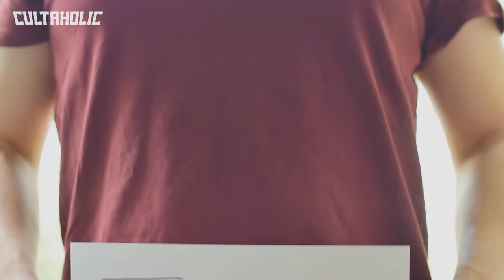10 WORST WWE Wrestler Attires Ever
Professional wrestling is a cosmetic business and looks are important! That doesn't just mean pretty faces and tight bodies, but the overall physical presentation of a wrestler, including (importantly) their costume. It's a crucial part of the package and ring attire can go some way to determining a wrestler's fate. But sometimes wrestlers can get it horribly wrong...